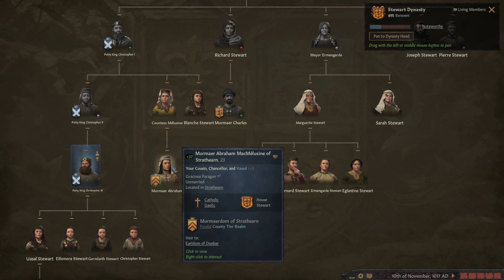A Most Horrible Murder - Crusader Kings 3: Rise of the House of Stewart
LeftTenant Hotwing Supreme Allied Commander
Paolo Curradini

Major General
Aussie Striker, Christopher Carter, Christopher Herring, Curtis, Erick Jull, Ewen 6177, Jeff Moffitt, Leathen1

Brigadier General
McMannis85, TJ Russell

Colonel
Edward Guest, Jeremiah Spurgeon, Massimo, Michael Marceleno, Tim Spangler, Vincent Nowak, Woodpig